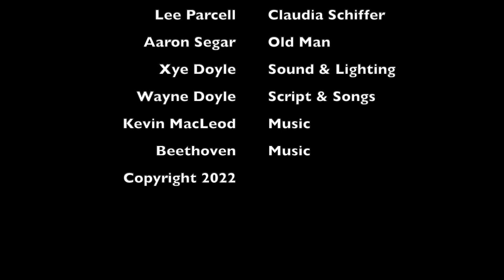JOY! 5 minute version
A condensed 5 minute version of "JOY!" - the hilarious short comedy play.
Featuring: Marque Lamont, Aaron Segar, David Mortimer, Lizzie Dawson and Lee Parcell. Written by Wayne Doyle. Sound and Lighting by Xye Doyle.